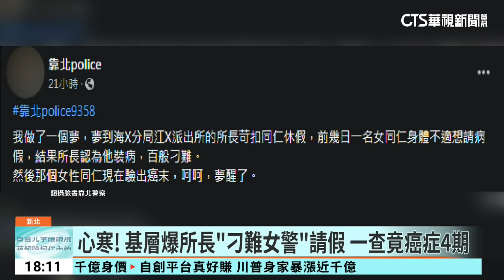心寒！ 基層爆所長「刁難女警」請假 一查竟癌症4期｜華視新聞 20240325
新北海山分局江翠派出所黃姓所長，被基層爆料刁難員警請假；據了解，所內一名女警2月底上班時，突然胃食道逆流、胃痛，緊急向所長請病假，但對方要求女警「自己找」職務代理人，事後女警才發現，自己罹患癌症第四期，所長態度讓基層員警不能接受。對此分局回應，所長得知女警罹患癌症後，緊急幫忙調假，但調班本就是所長職責，後續還會教育同仁溝通技巧。